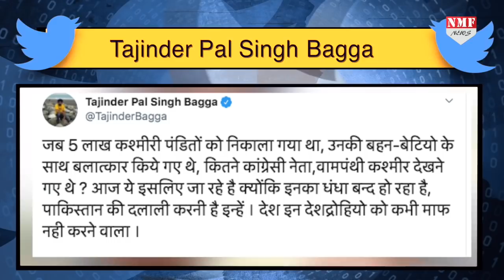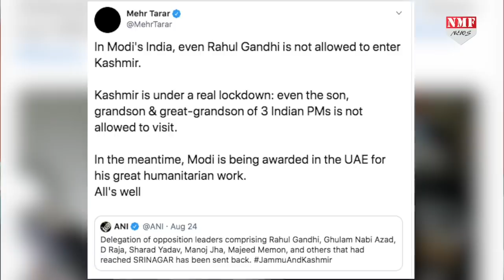कश्मीर मुद्दे पर पाकिस्तान क्यों लुटा रहे राहुल गांधी पर प्यार !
श्रीनगर एयरपोर्ट से वापस भेजे जाने के बाद राहुल गांधी ने आरोप लगाया कि राज्य प्रशासन के इस कदम ने साबित कर दिया कि जम्मू कश्मीर में कानून व्यवस्था सामान्य नहीं है… तनाव भरे माहौल के बावजूद जम्मू कश्मीर जाने की जिद पर अड़े राहुल गांधी अपनी इस सियासी यात्रा की वजह से बीजेपी के निशाने पर आ गए हैं… तो वहीं पाकिस्तान जमकर राहुल गांधी पर प्यार बरसा रहा है ! Rahul Gandhi
Producer_-DHEERENDRA
Editor_Chandrakala